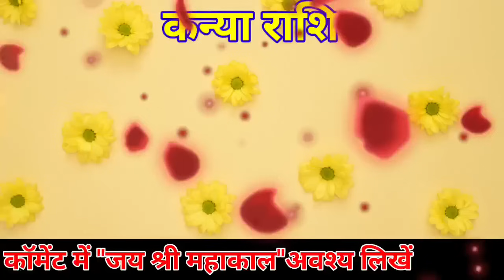कन्या राशि तुम्हारी 7 पीढ़ीयो का इंतजार खत्म हुआ 18-19-20 फरवरी एक साथ पांच खुशखबरी मिलेगी| Kanya